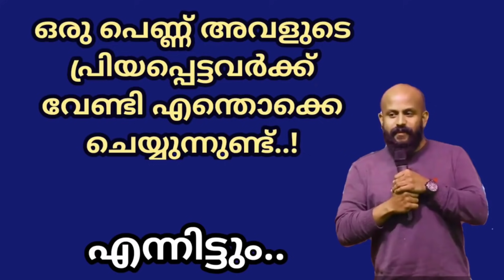ഒരു പെണ്ണ് പ്രിയപ്പെട്ടവര്‍ക്ക് വേണ്ടി എന്തെല്ലാം ചെയ്യുന്നു.എന്നിട്ടും! | Pma Gafoor New Speech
ഒരു പെണ്ണ് പ്രിയപ്പെട്ടവര്‍ക്ക് വേണ്ടി എന്തെല്ലാം ചെയ്യുന്നു.എന്നിട്ടും! | Pma Gafoor New Speech | This video made for educational and motivational purpouse only.Many People get relief by these videos.

©D4 talks by Anees have the Permision from the Speaker